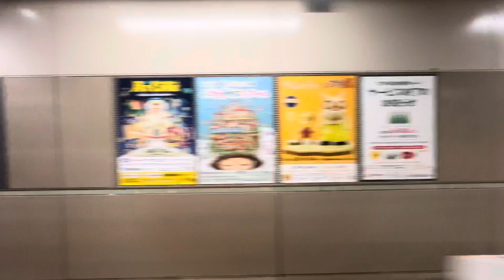【アップダウンが楽しい】東急目黒線車窓＆走行音 洗足→目黒/ Tokyu Meguro Line view Senzoku→Meguro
必ずお読みください。　Read description box

都営6300系にて撮影

タイムテーブル/Time table
0:00 洗足駅/ Senzoku Sta.
0:15 洗足→西小山/ Senzoku→Nishi-Koyama
1:25 西小山駅/ Nishi-Koyama Sta.
1:50 西小山→武蔵小山/ Nishi-Koyama→Musashi-Koyama
2:52 武蔵小山駅/ Musashi-Koyama Sta.
3:22 武蔵小山→不動前/ Musashi-Koyama→Fudomae
4:38 不動前駅/ Fudomae Sta.
5:09 不動前→目黒/ Fudomae→Meguro
6:33 目黒駅/ Meguro Sta.

【⚠注意】
収録の際は安全に配慮しています。
収録機器・環境の都合上雑音が入ることがあります。ご了承ください。
リクエストは受け付けておりません。
Youtubeコミュニティ ガイドラインをお守りください。
コメントされる際は、以下の点をお守りください。
┣誹謗中傷及びそれに準する内容の書き込みの禁止
┣関係者含む、一切の個人情報の書き込みの禁止
┣動画の内容及びチャンネルの内容に関係ない書き込みの禁止
┗その他、他人が不快と感じる内容の書き込みの禁止

【動画、音声の使用について】2024年5月1日より、ルールを改定しております。ご了承ください。
┣当チャンネル内の音声及び動画を利用して、不特定多数が閲覧できるコンテンツを作成される際は、コメント欄にて私の許可を取ってください。(その際、使用用途・使用したい部分を記載してください。)
┣場合によっては、許可をお出しできない場合があります。
┣また、私が許可を出す前のご使用はおやめください。(借ります。というだけでは許可を得たことにはなっておりません。)

Thank you for acsess to my channel!

【Attention】
I'm paying safety when I reccords sounds.
Noise may be into due to the recording equipment and environment. Thank you for your understanding.
Requests are not accepted.
Please follow Youtube community guidelines.

【About if you use my contents】
You can use this video's sounds for free.
But you can't use the part if it picturing people's subjects and personal information.
感谢您访问我的频道！제 채널을 방문해 주셔서 감사합니다!